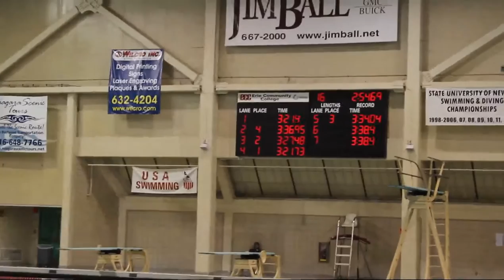men 400 free relay 3.5.2013 chase mat tyler al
Suffolk County Community College swimming and diving men, 400, free, relay, 3.5.2013, chase, mat, tyler, al